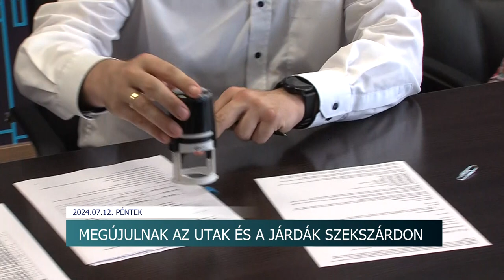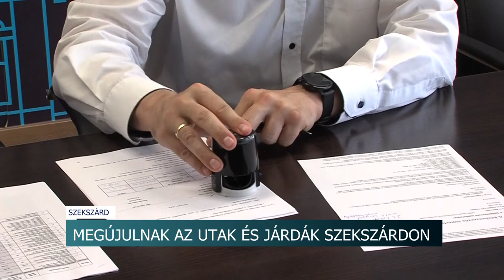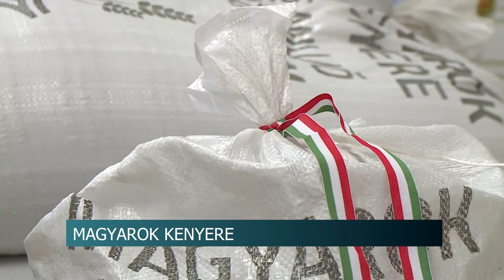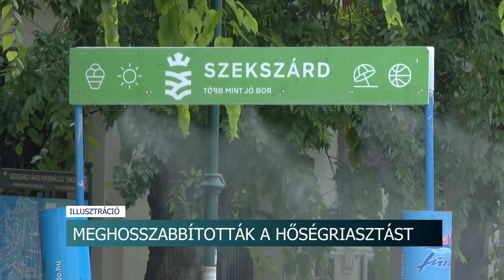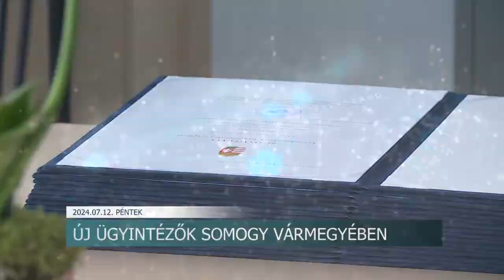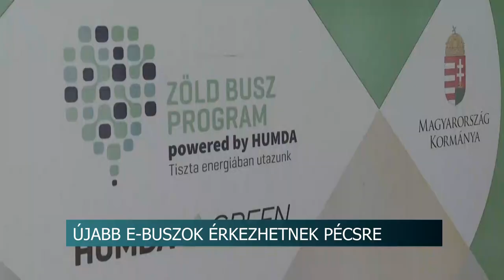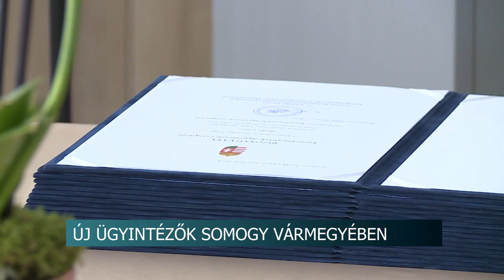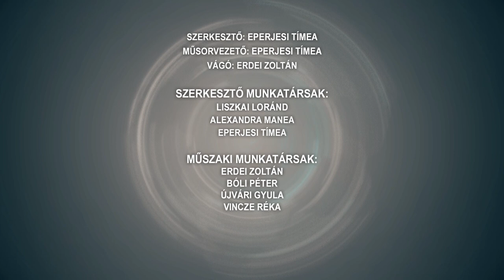Híradó - Tolnatáj TV 20240712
Régi sváb házat újítanak fel - hagyományos és természetközeli módot alkalmaznak
Megújulnak az utak és járdák Szekszárdon
Csobbanás a nyárba - kézműves programok a bonyhádi strandon
Magyarok Kenyere - augusztus 20-ig várják az adományokat Tolna vármegyében is